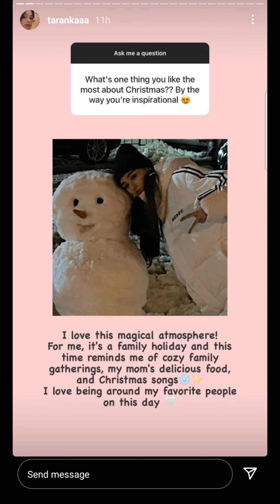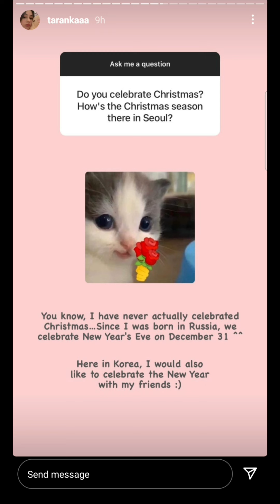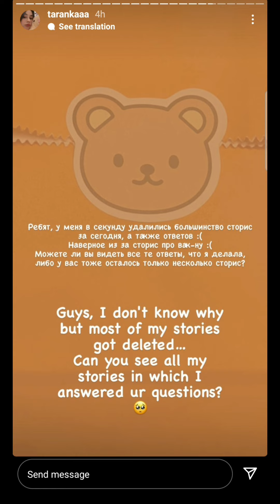Dasha's Stories - 20211221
Dasha's Q&A got hidden by Instagram in some countries.